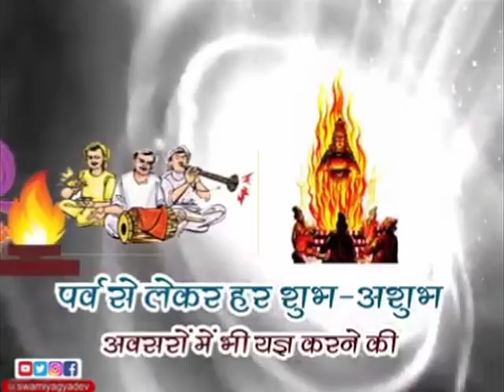यज्ञ महिमा ( यज्ञ जागरण यात्रा ) भाग - 397 || वैदिक चैनल || Vedic Channel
स्वामी यज्ञदेव जी ||  ऋषि ज्ञान परम्परा वेद, उपनिषद, दर्शन, गीता, रामायण, महाभारत आदि  ग्रंथों के गहन ज्ञान का भारत का एकमात्र आध्यात्मिक चैनल " वैदिक "  प्रमुख DTH Platform एवं  cable Network  पर उपलब्ध है |